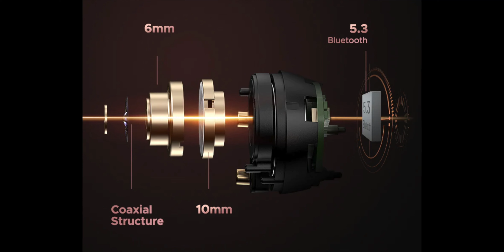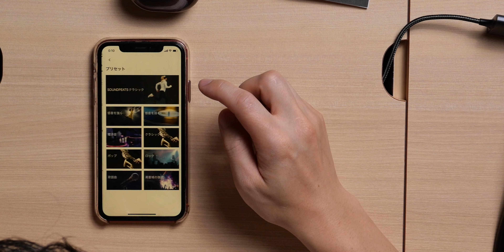音質にうるさい私がSOUNDPEATS Engine4をレビュー。音質と値段が釣り合わないコスパ最強イヤホン！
Staris - Sober EP